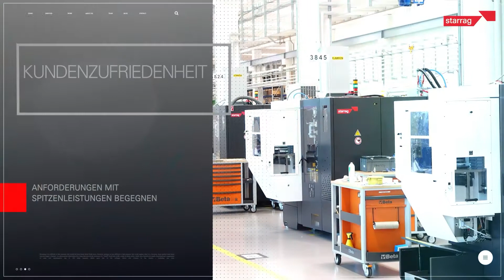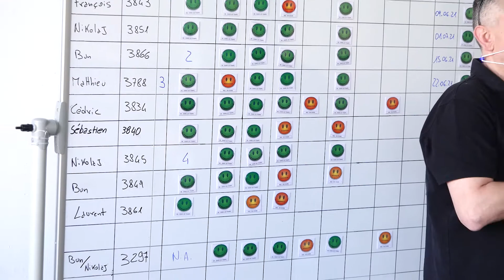Video „Betriebliche Exzellenz“ Folge 1 : Das Projekt entsteht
Wir freuen uns, Ihnen das Projekt „Betriebliche Exzellenz“ und deren Umsetzung bei der Starrag in Vuadens näher zu bringen. Unsere Beweggründe und Erfahrungen teilen wir anhand von 20 Mini-Clips.
Folge 1 : Das Projekt entsteht.
Viel Vergnügen!